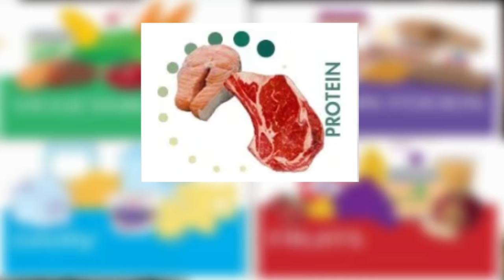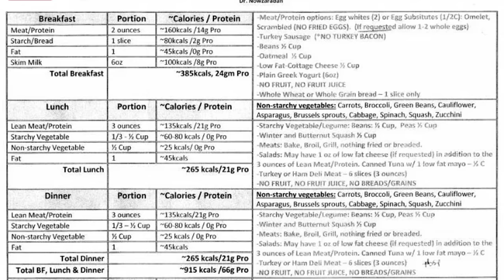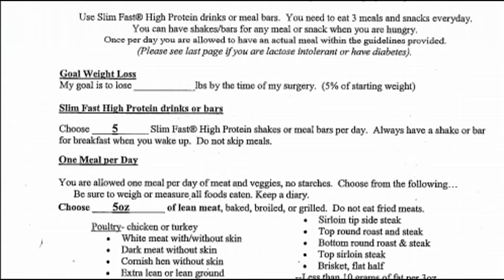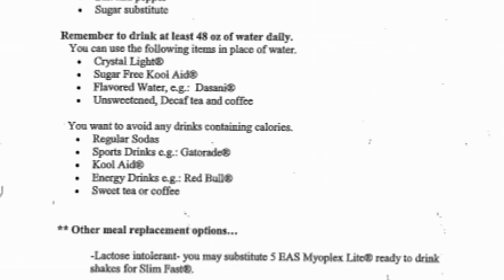Dr Nowzaradan 1200 Calorie Diet Plan, 1000 Calorie, General Diet Plan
Dr. Nowzaradan Diet Plan | Net Worth | Wife | Son | Biography
what is Dr. Nowzaradan's diet plan? Dr. Nowzaradan 1200 Calorie Diet Plan, 1000 Calorie, General Diet Plan

Dr Nowzaradan in short Dr Now is a Houston based general and vascular surgeon.

He rose to worldwide acclaim after featuring on TLC channel show “My 600 lb life”

Since you are here for Dr nowzaradan 1200 calorie diet plan, you must be familiar with his
Success stories.

Dr. Nowzaradan has helped many morbidly obese patient.

She is Christina Phillips  one of success stories of the good doctor.

Dr. Now’s incredible transformation list also includes Paula Rubina Jones.

Alongside surgical procedure effective diet plan plays a vital role in weight loss program.

As for Dr. Nowzaradan, he keeps his patient on a strict calorie based diet pre and post operation.

Every diet plan pre and post is different and instructed depending on body requirement and surgical procedure.

Before we begin Dr. Now 1200 calorie diet let’s have a thorough look at his General diet plan.

Dr.Now general diet plan is low carb, low fat, high protein food instructed in a controlled manner.

The diet relies heavily on lean meat as the main protein source. Only baked, boiled or grilled meat is instructed.

Following is the general diet plan shared by Dr. Nowzaradan official website drnowmd.com.

Instead of reading all in this video taking screenshot will help you to learn the his general diet plan.

Dr. Now 1000 Calorie Diet Plan

One of the participants on reality show “My-600-lb life” shared 1000 calorie diet plan prescribed post bariatric surgery.

The patient was advised to avoid high calorie food in the following list.

As we said earlier each have a custom diet plan made for them, this 1000 calorie diet plan is only general outline to follow post surgery.

Dr Nowzaradan has not publicly shared his 1200 calorie diet plan.

If you are curious what it looks like here is 1200 calorie diet plan prescribed to lose 5% weight prior to surgery.

The main goal of this diet plan is to shrink liver so that patient can be operated at lower risk.

This diet plan is officially used by texas based weight loss doctors MATTHEW V. WESTMORELAND,David Vanderpool and  Arnold.